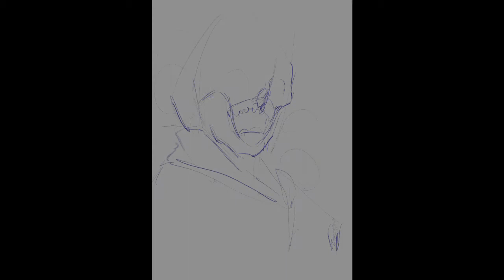All Against - The hourglass // Timelapse drawing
All Against, is a metal band from Lisbon, that started in the year 2015.
With heavy and strong riffs, powerful lyrics, we have done their debut in 2017. The Hourglass is song from their 2021 album "I am Alive"